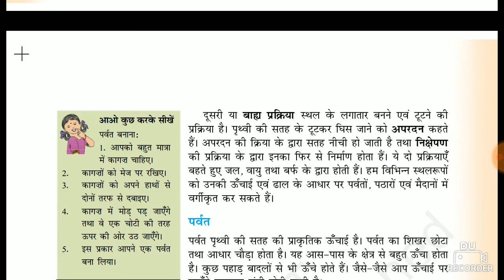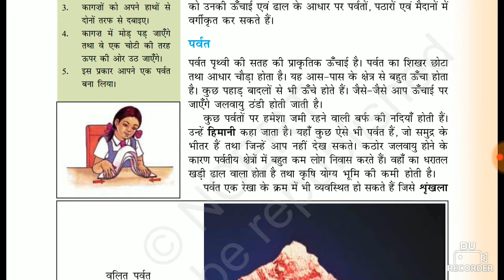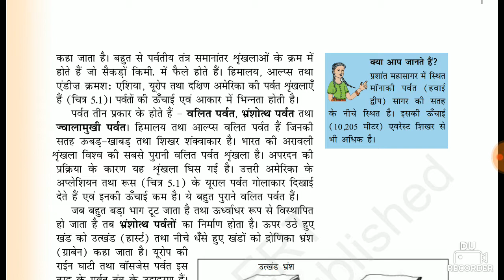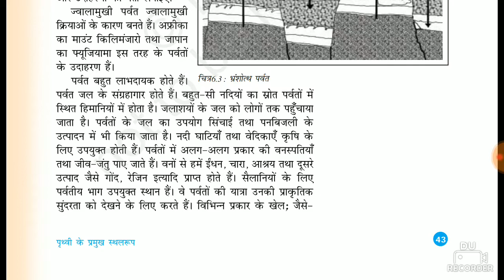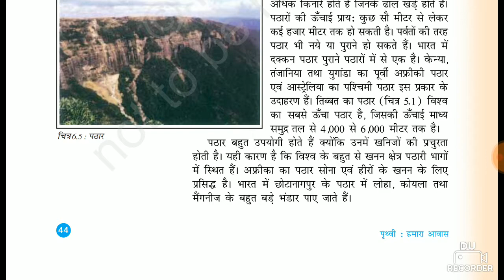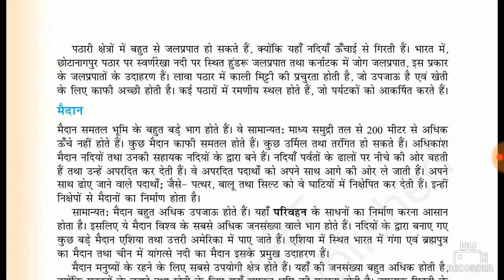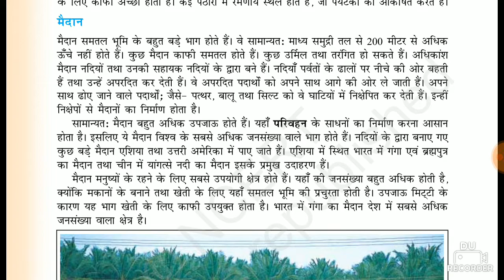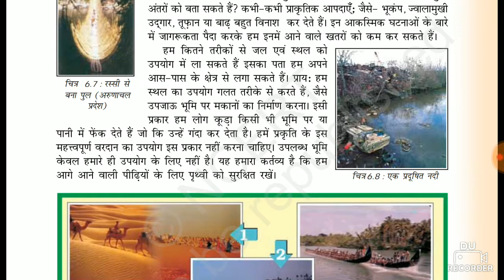Ncert geography chapter 6